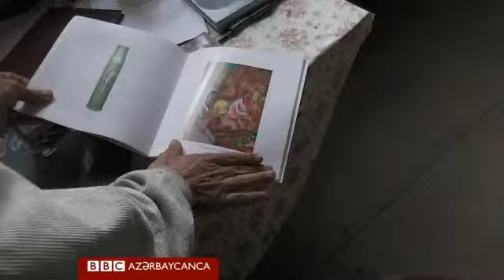"Evdə rəng qurtaranda elə bilirəm ki, çörək qurtarıb"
Kinorejissor Elvin Adıgözəl "İnsan hekayələri" silsiləsindən növbəti videosu üçün Qazax rayonunda yaşayan rəssamla görüşüb.